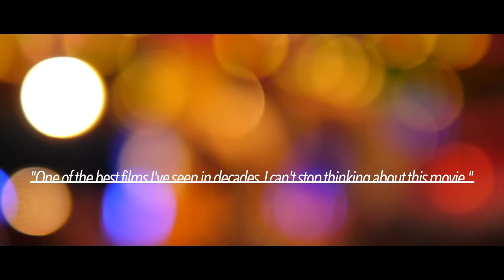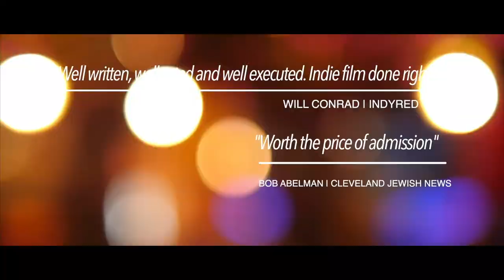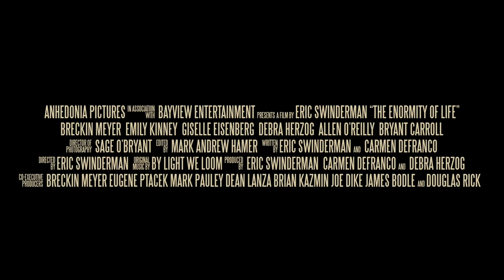The Enormity of Life | Official Trailer | BayView Entertainment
After a failed suicide attempt, a man receives a substantial inheritance from a long lost relative and meets a struggling single mom with an eccentric young daughter. Together they embark on a journey of self discovery and healing.

DIRECTOR: Eric Swinderman
WRITTEN BY: Eric Swinderman, Carmen DeFranco
STARRING: Breckin Meyer, Emily Kinney, Giselle Eisenberg